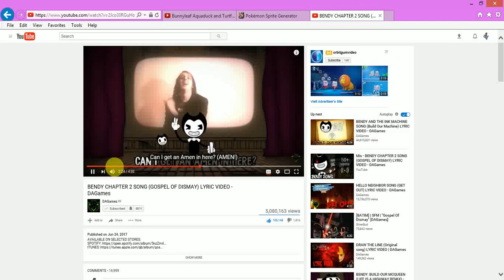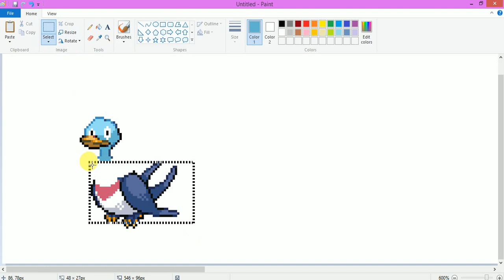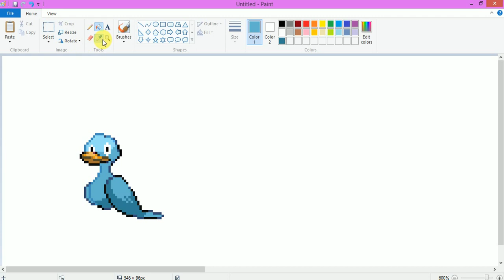Recreating Denis Pt's Fakemon "Aquaduck" on MS Paint!